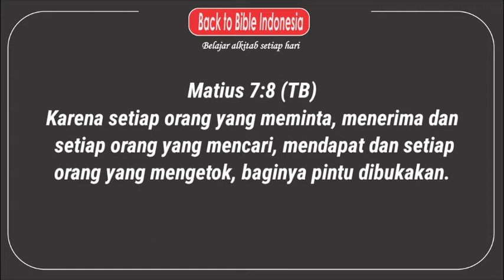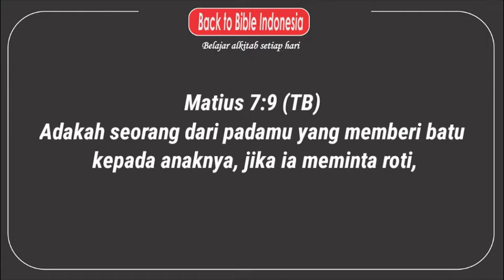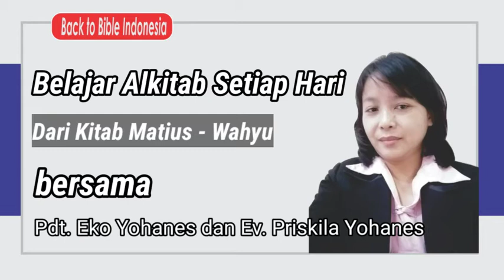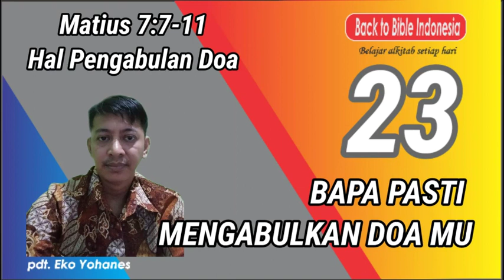belajaralkitabberkala l 23 l Matius 7:7-11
belajaralkitabberkala l 23 l
Matius 7:7-11
hal Pengabulan doa

Matius 7:7 (TB)  "Mintalah, maka akan diberikan kepadamu; carilah, maka kamu akan mendapat; ketoklah, maka pintu akan dibukakan bagimu.

Matius 7:8 (TB)  Karena setiap orang yang meminta, menerima dan setiap orang yang mencari, mendapat dan setiap orang yang mengetok, baginya pintu dibukakan.

Matius 7:9 (TB)  Adakah seorang dari padamu yang memberi batu kepada anaknya, jika ia meminta roti,

Matius 7:10 (TB)  atau memberi ular, jika ia meminta ikan?

Matius 7:11 (TB)  Jadi jika kamu yang jahat tahu memberi pemberian yang baik kepada anak-anakmu, apalagi Bapamu yang di sorga! Ia akan memberikan yang baik kepada mereka yang meminta kepada-Nya."